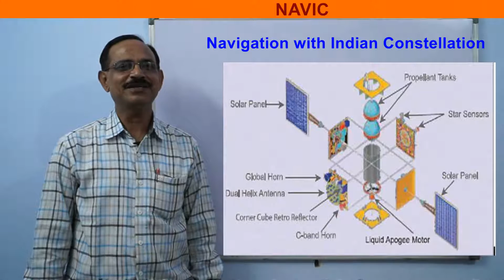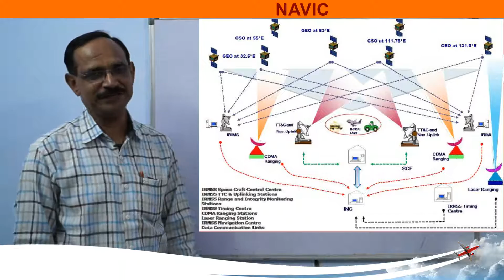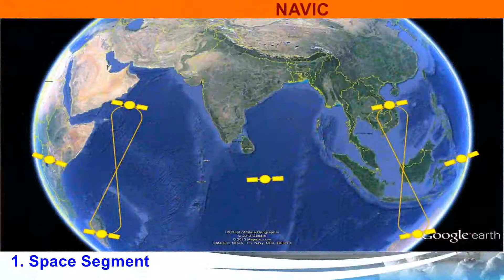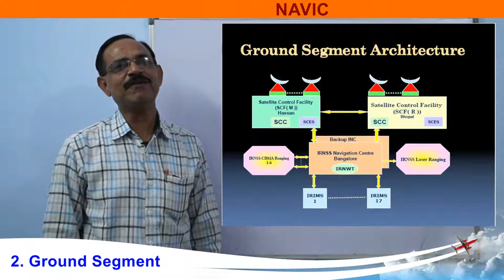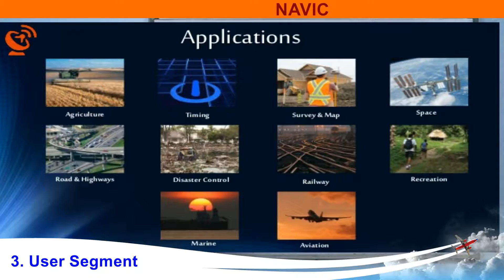Navic or IRNSS an introduction (हिन्दी में)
The Indian Regional Navigation Satellite System or IRNSS with an operational name of NAVIC (Sailor or Navigator in Hindi) which stands for Navigation with Indian.